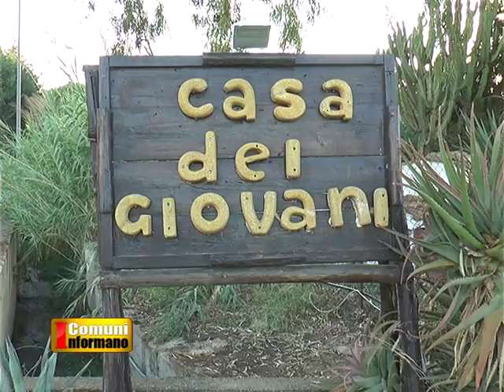I Comuni Informano 24/09/16